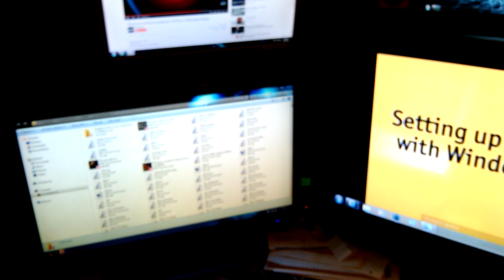Indy Jarvis Learning mode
This is my A.I. in a vbs learning mode. He uses the Google search engine to look up keywords I gave him the night before. Now he knows what"Artificial" means, and can use it in context! One small step- 8 hrs to teach!
jarvis for android